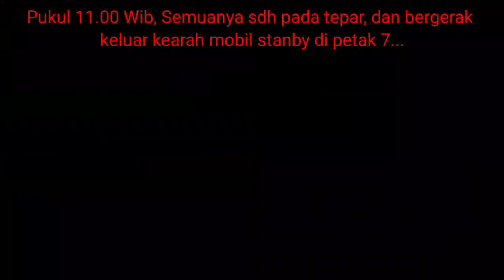GEOTAGGING HARI I DIPETAK 8 SEI GONG, LOKASI 60% BERSIH DARI SEMAK BELUKAR, JADI TAK BANYAK NEROBOS🙏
kegiatan bersama teman2 dalam rangka photo GEOTAGGING seluruh tanaman/sensus Rhl thp 2 dan 3..